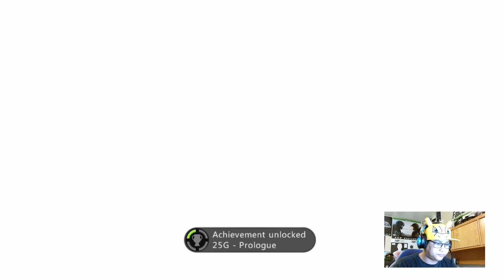Tomb Raider: Underworld - Xbox Game With Gold Review!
We review Tomb Raider!